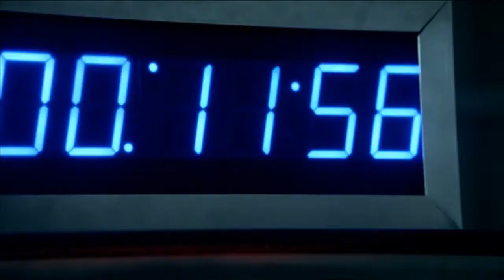TRT ARAPÇA Borsa İstanbul - [tvarsivi.com]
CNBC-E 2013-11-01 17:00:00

Acun Ilıcalı TV8'imi Satın aldı!